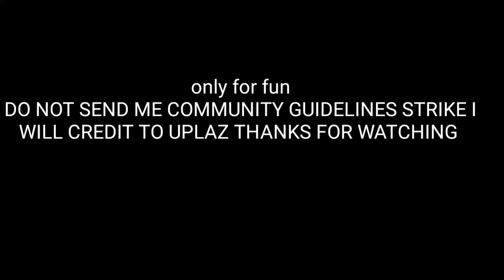I Did Hardest Mlgs Possible in Minecraft | Minecraft Hindi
In This Video I Did The Hardest Mlgs Possible in Minecraft | Minecraft in hindi